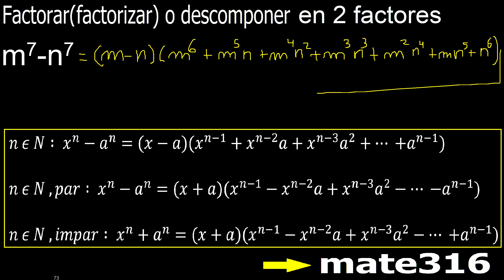m7-n7 factorar descomponer factorizar polinomios metodos